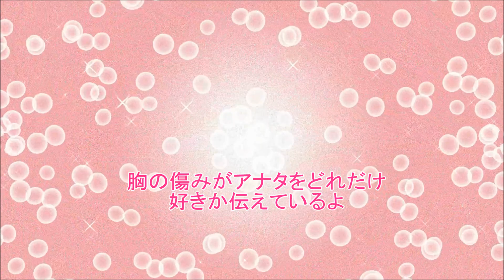ちびねこ「Song for/HY」 歌詞 歌ってみた Cover.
Song for HY Cover
か ね こ あ い◎nana民(ちびねこ)
ねこさんから改名しました。ねこさんと同一人物です。 歌。関西。ピアノ。AAA＊邦ROCK＊洋楽などなど。

ツィキャスもたまにしてます。よろしくお願いします

音声MP3変換(高音質)&高画質HDにて編集